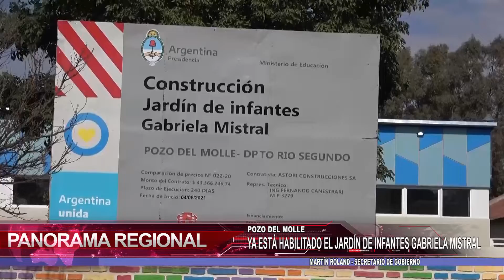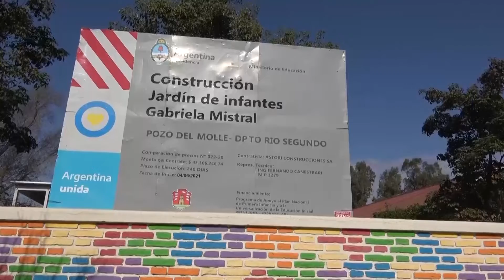Panorama Regional Bloque 01 24 06 2022